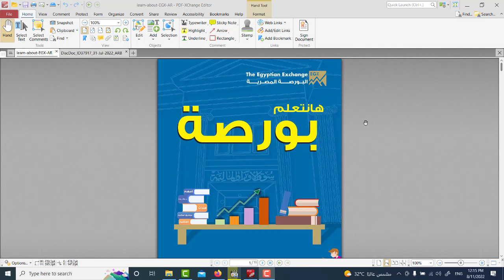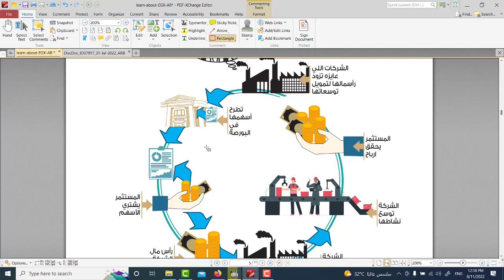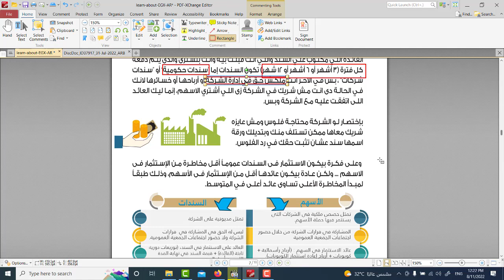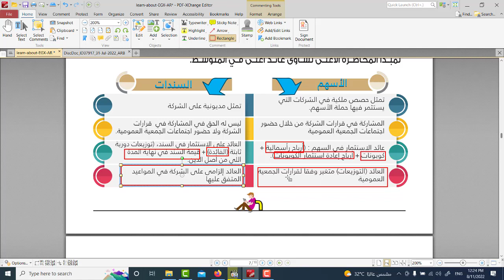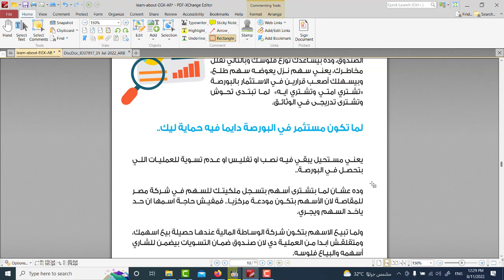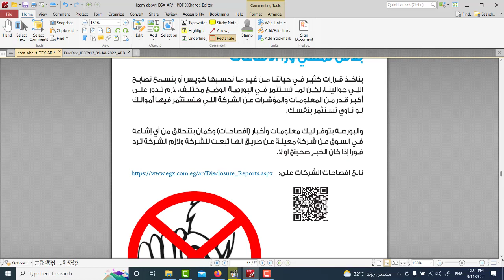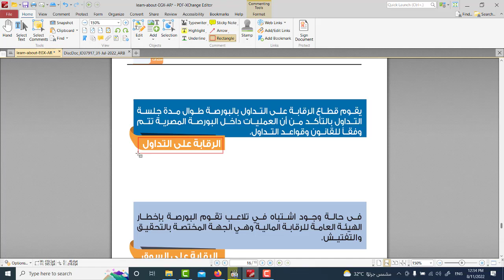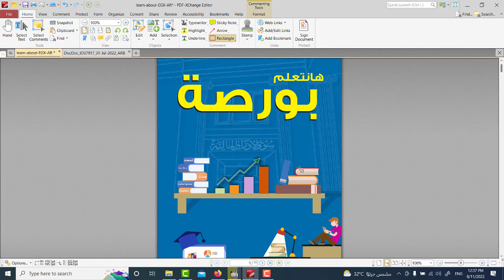سلسلة افهم بورصة من الصفر الجزء الاول مبادئ اساسية و تعريفات مهمة للمهتمين بالبورصة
الفيديو هو مقدمة عن سلسلة جديدة اسمها
افهم بورصة من الصفر
و ستكون السلسلة مخصصة لفهم مبادئ البورصة و التداول فى الاوراق المالية

سلسة جديدة افهم بورصة من الصفر  افهم كل حاجة عن البورصة و التداول فى الاوراق المالية الجزء صفر

سلسلة افهم بورصة من الصفر الجزء الثالث ماهي مؤشرات البورصة والهدف منها   كيفية اختيار الشركات EGX 30

سلسلة  افهم بورصة من الصفر  الجزء الرابع كل ما يجب ان تعرفه عن شهادات الايداع الدولية و مميزاتها وعيوبها